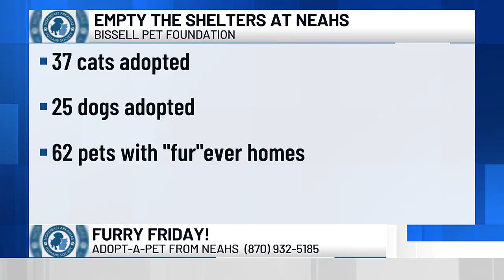Furry Friday: Colt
A Craighead County sheriff’s deputy found Colt and her five siblings and took them to the NEA Humane Society.